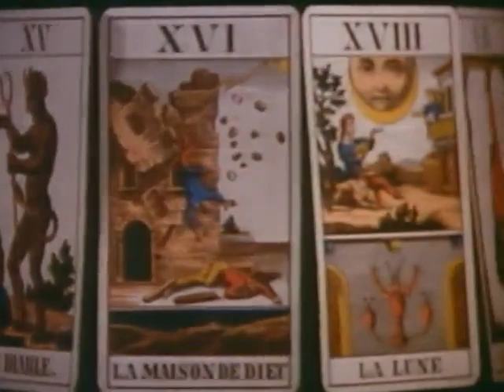Tales Of The Unexpected - Neck ; starring Joan Collins and Sir John Gielgud